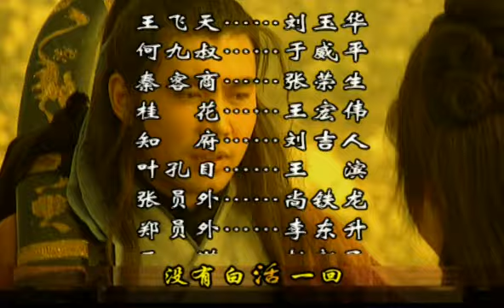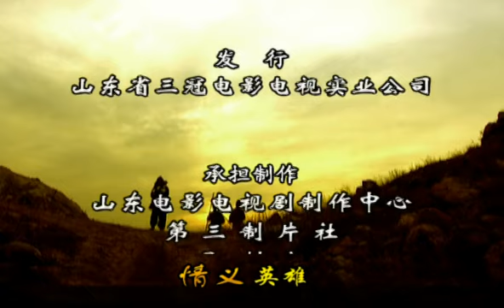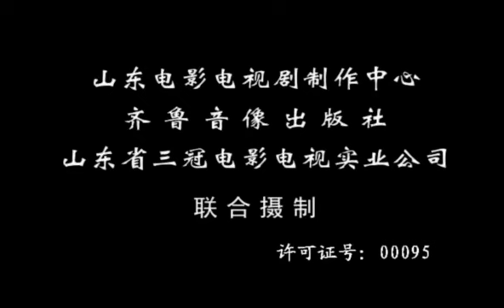王韋智、傅藝偉主演古裝武打劇《行者武松》EP01：武松回家途中遇見清河縣惡霸李五搶親，搶的是西門慶的妹妹西門如蘭，武松怒打李五，救了如蘭，如蘭對武松一見鐘情。西門慶嫌武松貧寒，不同意如蘭和武松繼續來往